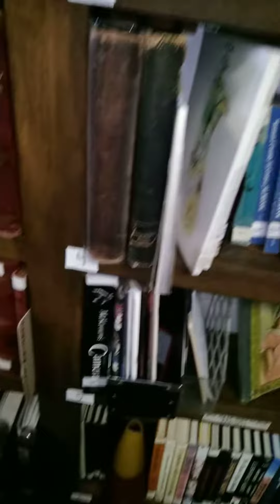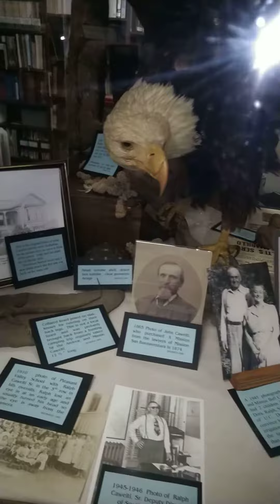June 23, 2021